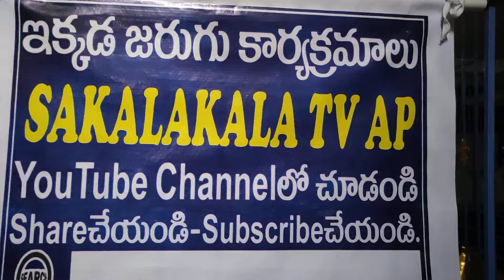అన్నదాత సుఖీభవ శివాలయం పులివెందుల కడప జిల్లా annadaatha sukhibhava sivalayam pulivendula Kadapa dist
అన్నదాత సుఖీభవ శివాలయం పులివెందుల కడప జిల్లా, sivalayam pulivendula Kadapa dist AP